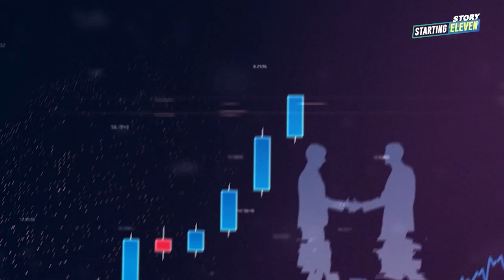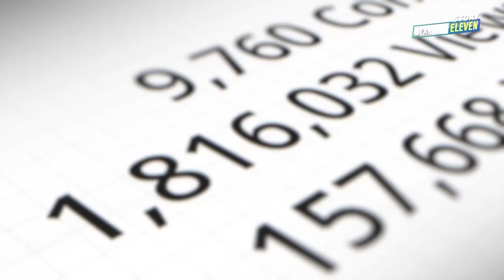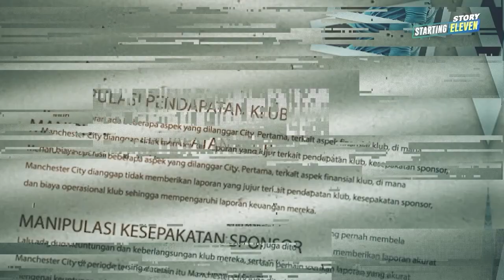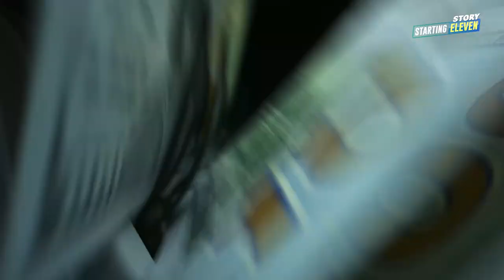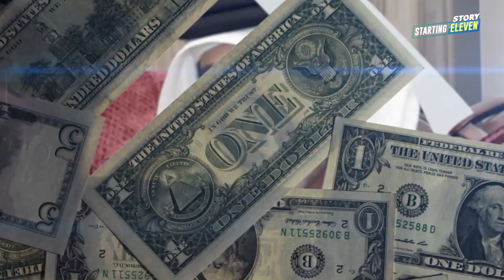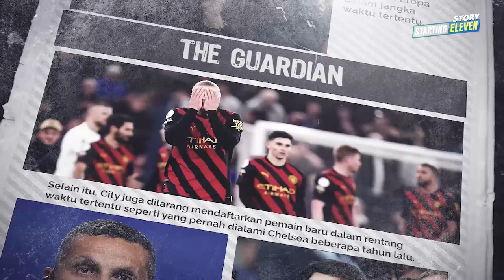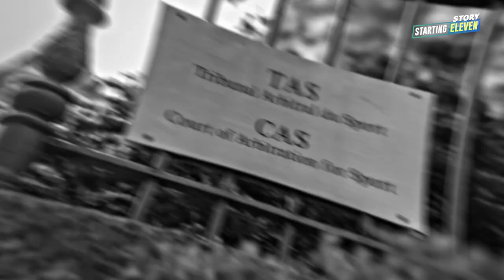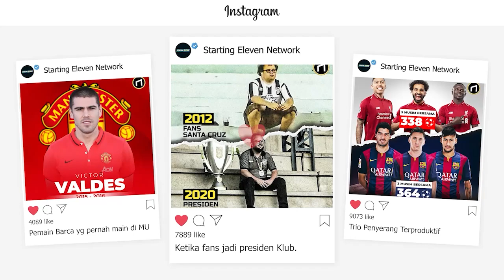OTW Hancur! Akhirnya Kebongkar Juga Borok Manchester City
Lagi-lagi, Manchester City tersandung kasus Financial Fair Play. Namun, kabarnya ini jauh lebih berat dari itu. Bagaimana nasibnya?